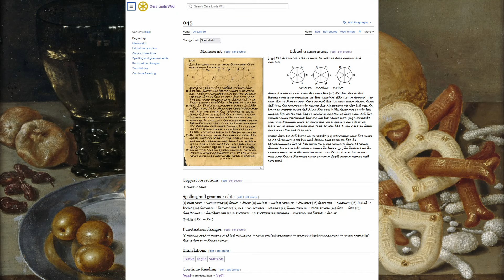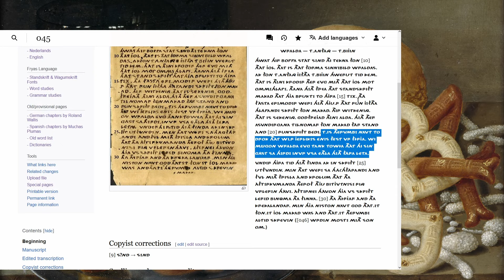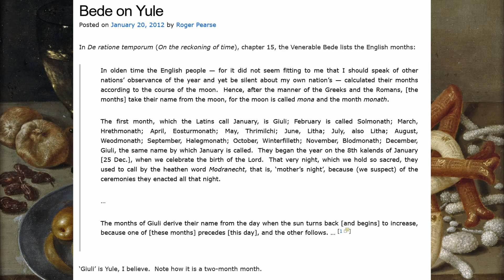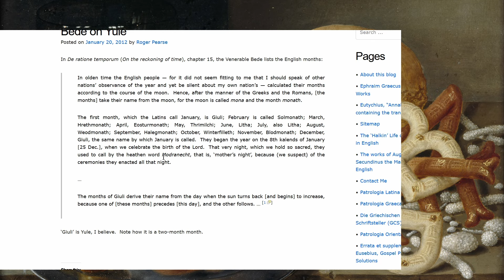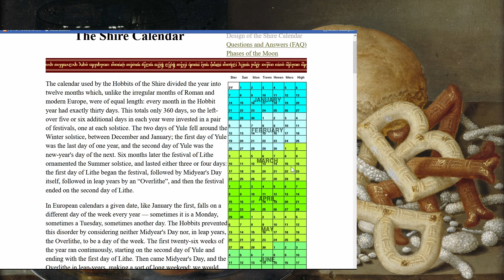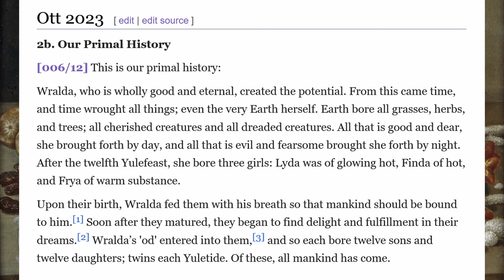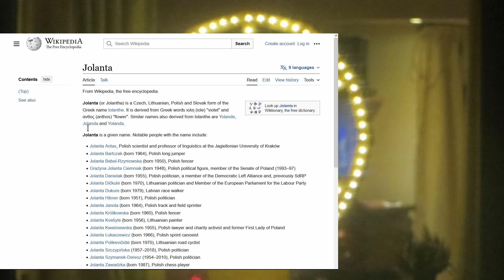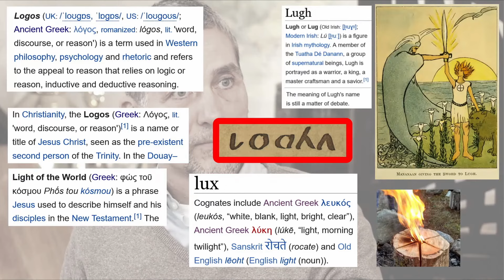Ott & Stafford 11 ~ The Yule in Oera Linda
Recording of a chat about the Yule ('jol') and its celebration in Codex Oera Linda (and some related topics) by Bruce Stafford and Jan Ott, recorded Thursday December 21. With reading of various fragments in the Fryas language and their translations into English by Bruce and Jan.

00:00 Introduction
01:48 Reading Fryas fragments and translations
02:35 Yule & Christmas, letters
05:40 Different interpretations
07:10 Venerable Bede about 'Giuli' and 'mother's night'
08:55 Name 'Julius' possible origin
09:20 Description of Yule shape?
10:45 Missing illustration on page 72
11:48 What do we know about Yule celebration history?
13:50 Yule on Tolkien's Shire Calendar
14:54 What year is it after Atland's sinking?
17:47 References to time in OL
19:59 The point of celebration Yule
21:32 Fragment of ch. 13e "the circling of the Yule"
24:02 Verb, adjective and girl's name derived from 'Jol'
26:30 See video Saved from the Flood: Part 2d
26:57 Closing words